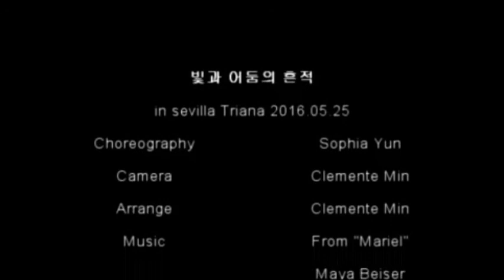Dance Perfomance from Flamenco improvisatian(sophia yun)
빛과 어둠의 흔적
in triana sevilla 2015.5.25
choreography -sophia yun
arrange - clemente min
music  - Mariel(Maya Beiser performing Mariel)